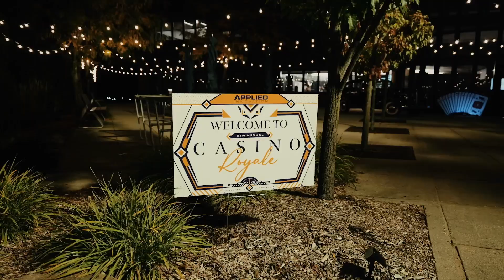Strategies to Go Big with Casey Lowery at Applied Innovation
In this episode, host Cliff Duvernois interviews Casey Lowery, the President of Applied Innovation, a thriving tech company based in Grand Rapids, Michigan. They discuss the company's evolution from a copier dealer to a diversified technology service provider, the importance of staying rooted to the values instilled by the founder, and the key strategies that have contributed to their growth and success. Casey also highlights their partnership with the Tampa Bay Buccaneers and the company's vision for the future. Towards the end of the discussion, he reflects on the importance of customer service and cross-selling, sharing his leadership journey and the principles that guide his approach.

00:00 Introduction
00:21 The Journey to Becoming President
05:15 The Growth of Applied Innovation
08:45 The Role of Sales and Customer Service
15:15 The Transition to President and Vision for the Future
27:27 Conclusion and Contact Information

Atomic Habits Book

Join To Get The Top 5 Episodes & Behind The Scenes of This Show Here!

Total Michigan is a show where we capture inspiring stories of ordinary Michiganders doing Extraordinary Things.